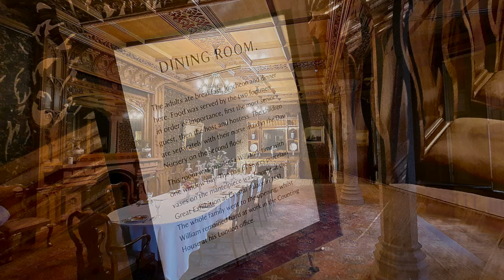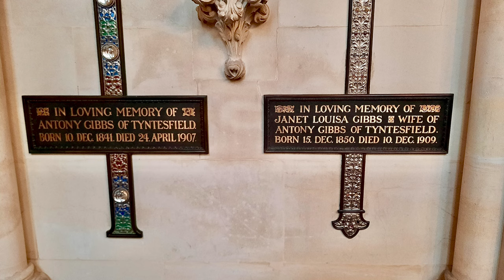Tyntesfield - NIMROD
Tyntesfield  -  Grade 1 Gothic revival House & Estate in North Somerset.
A truly spectacular house and grounds.